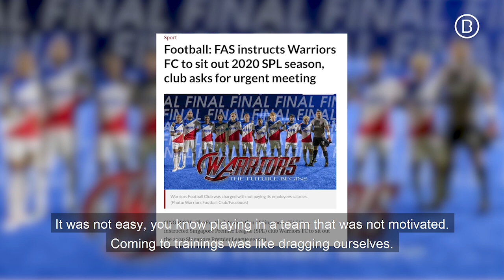Gabriel Quak - Go Beyond Series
Lion City Sailors player Gabriel Quak shares his football journey till now, from showing up with this youth coach for parent-teacher meetings to being awarded the 2020 Player of the Year. Overcoming the obstacles of being a minority in football and stepping out of his own shadow in Thailand, Gabriel reveals that hard work is a bigger factor than talent alone in terms of success.

0:18 How Gabriel Got Started
0:46 Who Were Your Singaporean Idols Growing up?
2:09 Convincing Your Parents to Let You Play
3:41 Being a Minority in Professional Football
5:18 Dealing With Criticism From Fans and Media
6:09 How Did You Meet Your Pillar of Support?
7:50 How Did Your Stint in Thailand Help Your Career?
11:22 Inspiring Others to Go Beyond and Achieve

“Go Beyond” series features seven acclaimed athletes from Singapore who share their individual stories of going beyond the ordinary.